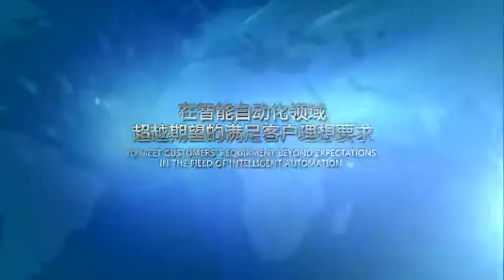Automatic Tape shrinking and labeling line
GOSUNM :Over 10 years experience of supplying automatic packing and sorting solution.
    Labeling, filling, packing, secondary package, Mountain equipment and DWS system
 Quick response within 24 hours. Strict pre-delivery inspection,
           DESIGN solution to EACH customer’s requirement.